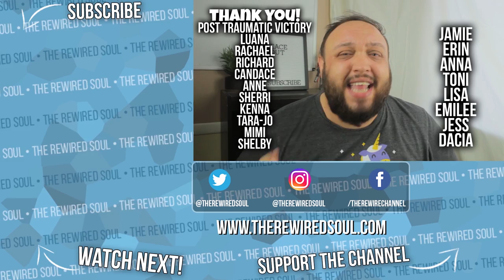Logan Paul is a Bad Brother to Jake (Shane Dawson Inside the Mind / Family of Jake Paul Reaction)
We found more out about Logan Paul and Jake Paul during the Shane Dawson documentary series Inside the Mind of Jake Paul. The topic of Alissa Violet was touched on during the interview with Nick Crompton formerly of Team 10 in the enemies of Jake Paul. Alissa Violet discussed her relationship with Logan in the Ex Girlfriend of Jake Paul. With the investigative journalism series Shane Dawson is doing, Jake Paul exposed what happened with Logan and Alissa. While the reaction has varied about who is on what side in this series. there are big lessons we can learn about setting boundaries with family. This is something Jake can work on with Greg Paul, Logan as well as others. Can you relate?